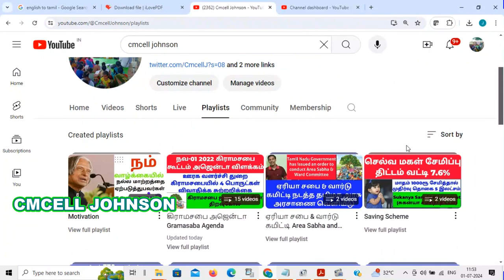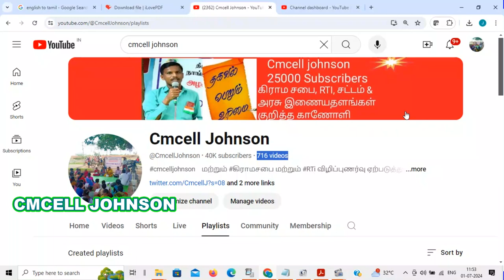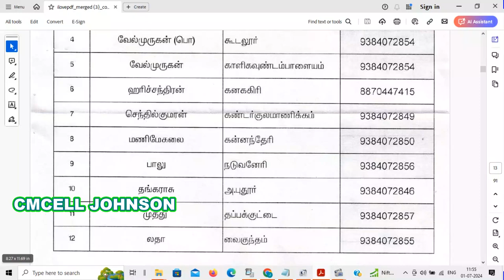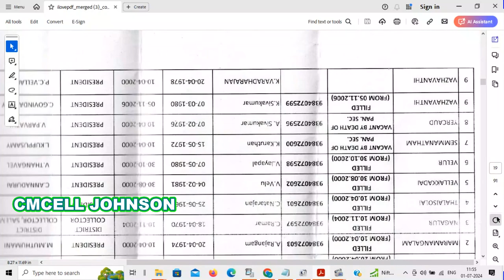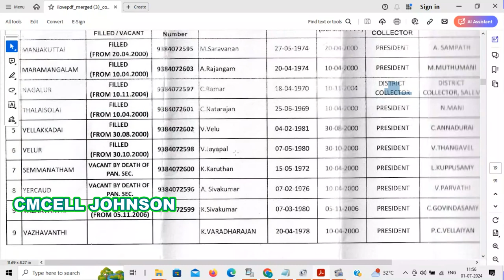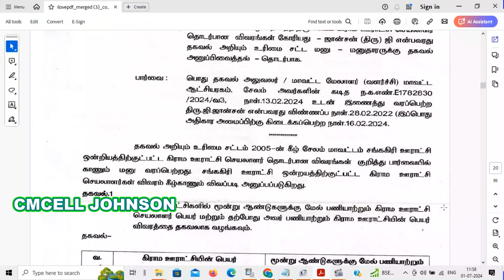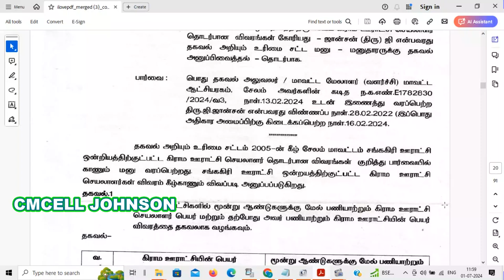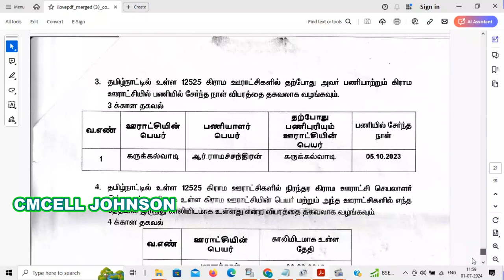சேலம் மாவட்ட கிராம பஞ்சாயத்து செயலாளர் | Salem district village panchayat secretary details part -2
*Cmcell Johnson What's up channel link*

Rules, 2023.